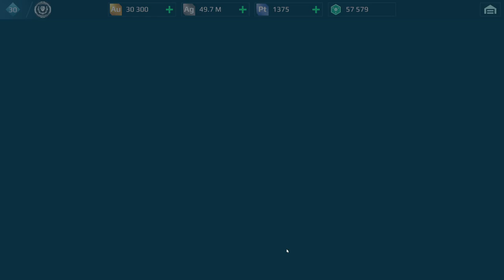War Robots Gameplay (PC) - #119, Melhorar meu novo Seraph...